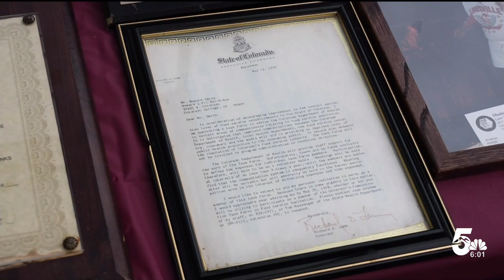The importance behind our country's most recent federal holiday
Juneteenth is a day for celebration and also education.